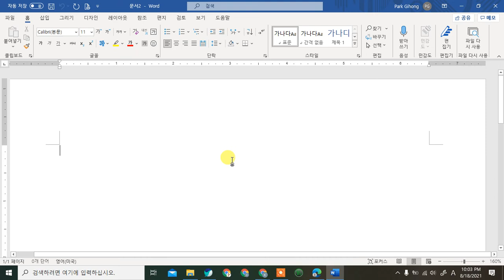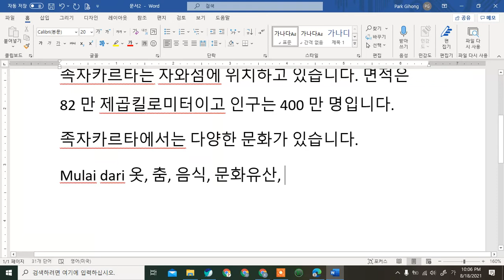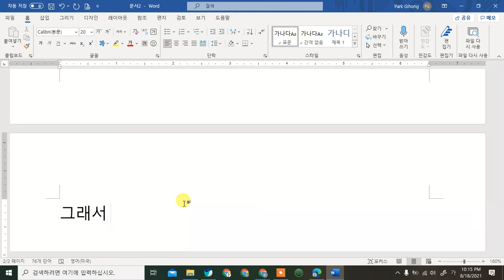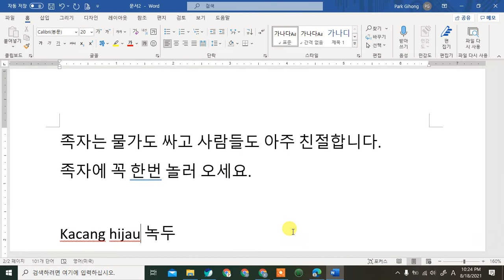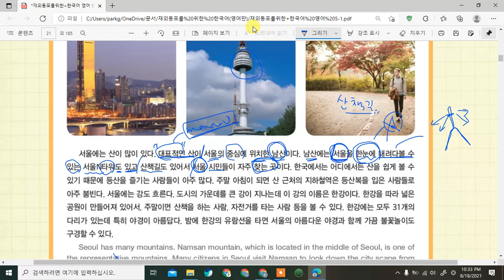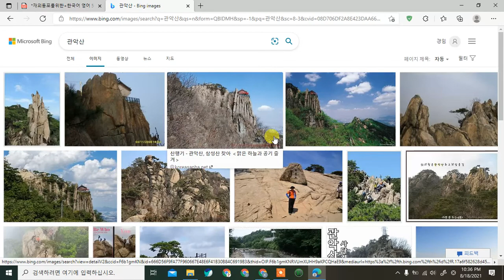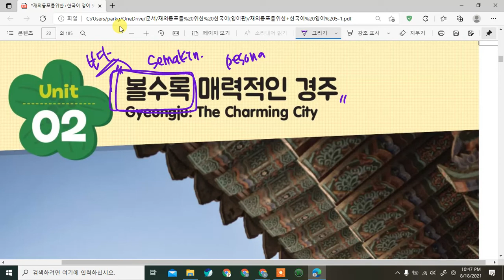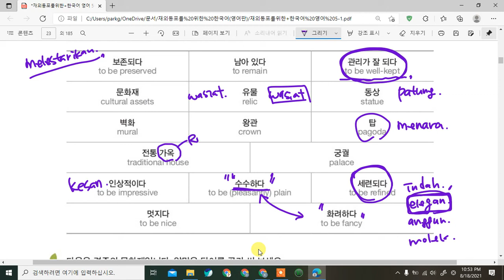Kelals Bahasa Korea Matilda 2과 볼수록 아름다운 경주 Belajar Bahasa Korea bersama Dosen Mr. Park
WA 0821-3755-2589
KakaoTalk : korean_center